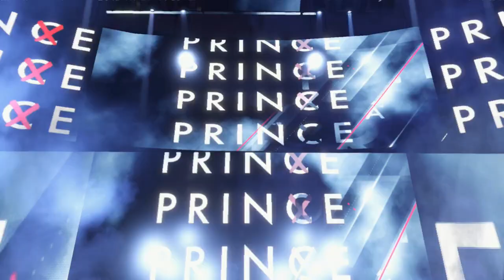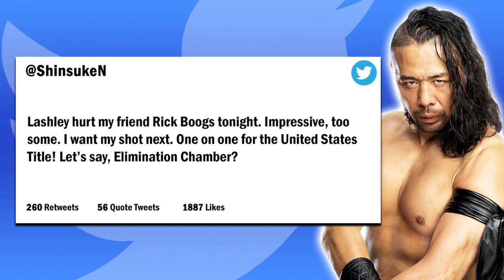Big Match Monsters! | WWE 2K22 Universe Mode | Episode 83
Welcome back to WWE 2K22 Universe Mode! This is Episode 83 where John Cena, Braun Strowman, Dexter Lumis and Finn Balor all compete for spots inside the Elimination Chamber! Plus, Bobby Lashley is in action and more TONIGHT on Friday Night SmackDown!